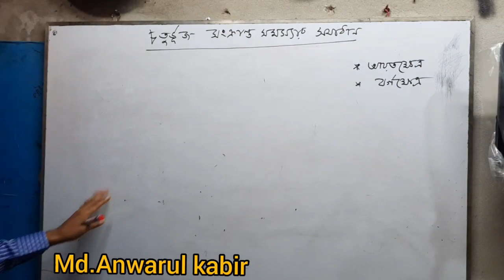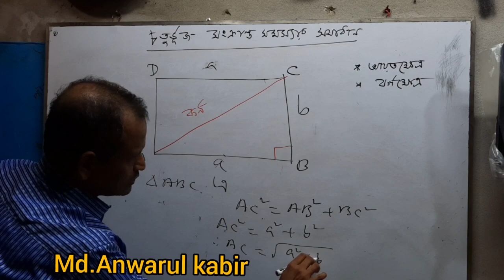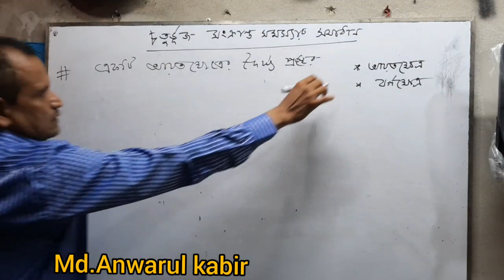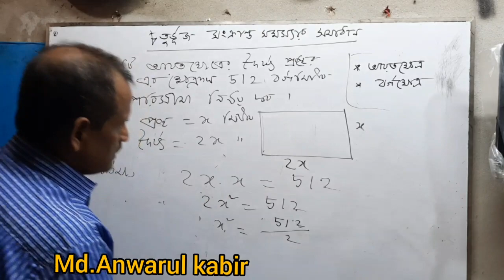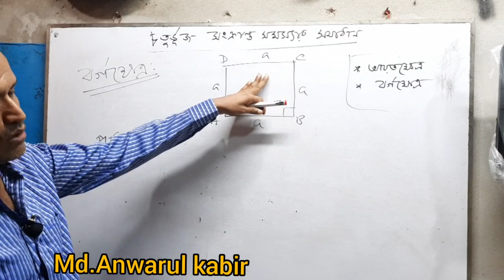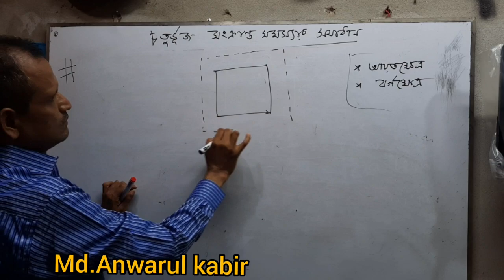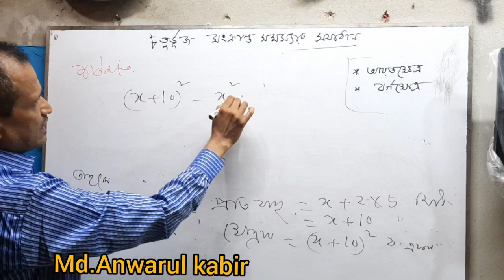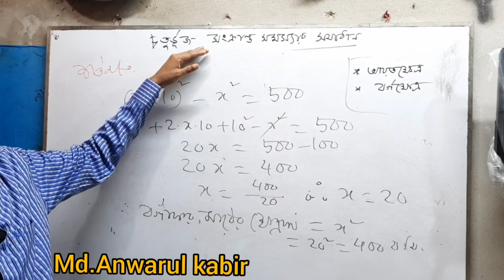গণিত।। ৯ম - ১০ ম শ্রেণি।।অধ্যায় ১৬.২।।পরিমিতি চতুর্ভুজ সংক্রান্ত।। লেকচার ০১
Easy to learn mathematics